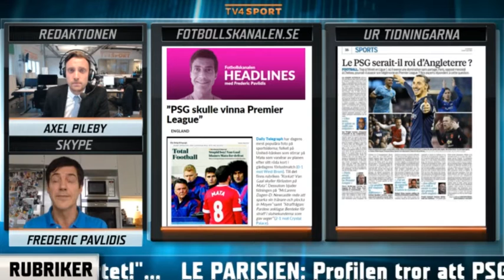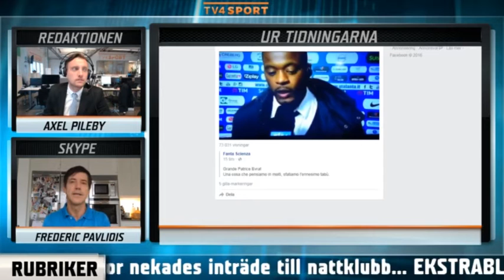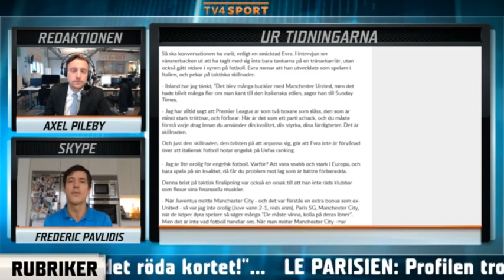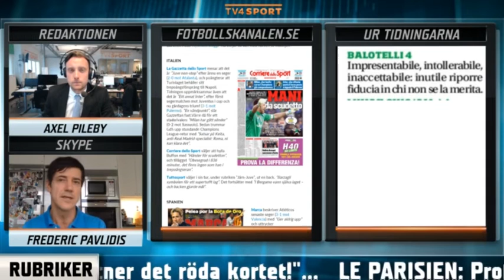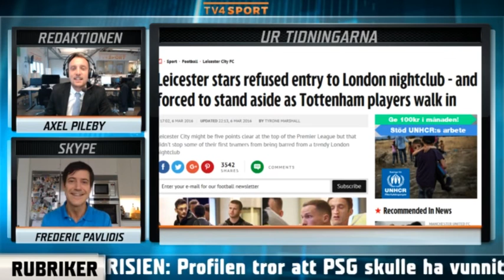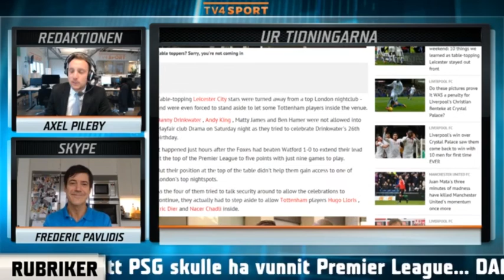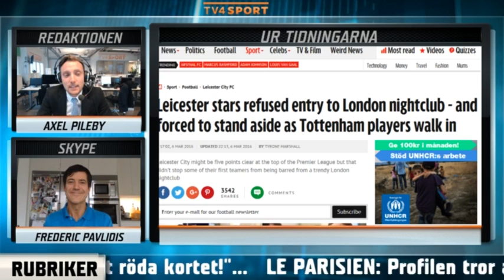Fotbollskanalen Headlines: "Tror nog att PSG skulle rå på Leicester" - TV4 Sport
Fotbollskanalen Headlines, 7/3 2016, med Axel Pileby.